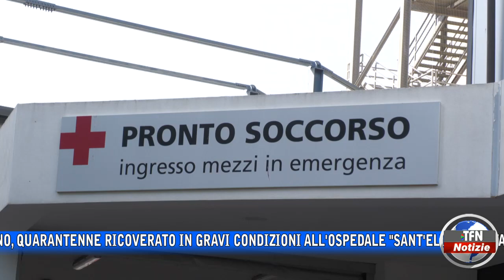Tentato omicidio nell'Agrigentino